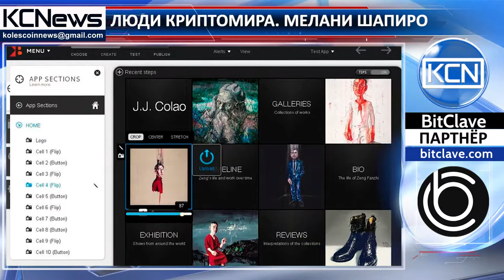Люди криптомира - Мелани Шапиро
Знакомьтесь, Мелани Шапиро - предприниматель, педагог и эксперт в сфере маркетинга. Мелани изучала маркетинг в Технологическом институте Рочестера, США, а также училась по специальности Consumer Psychologist - анализ человеческого поведения и мотиваций, в Бизнес-школе Хенли Университета Рединга, Великобритания. Она начала карьеру в качестве Адъюнкт профессора (Adjunct Professor) в Технологическом институте Рочестера. В 2011 году Шапиро работала в отделе исследований Microsoft, затем была директором по маркетингу в Kleverbeast, платформе для разработки и публикации мобильных приложений для Apple iOS и Android. В настоящее время она занимает должность генерального директора компании Tokenize.